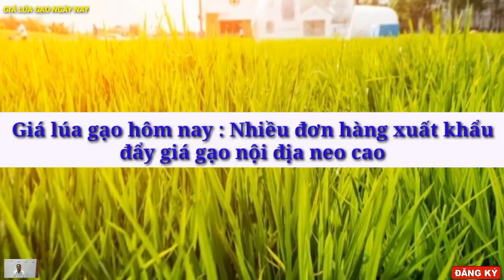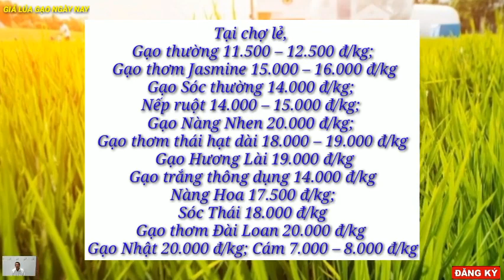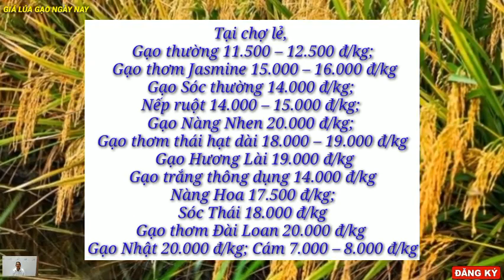Giá lúa gạo hôm nay 28/12/2022 -Tình hình lúa gạo -Thị trường lúa gạo mới nhất|GIÁ LÚA GẠO NGÀY NAY